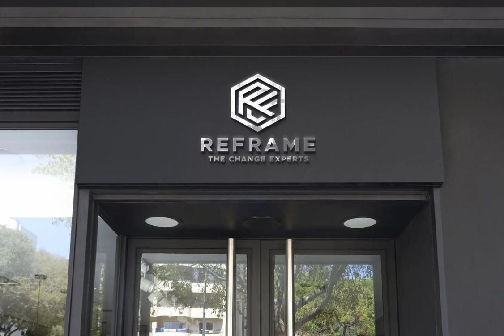Graphic Design 2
Hello Everyone I Hope You All Are Well. I am Md. Nazibul Hasan Khan. I Open my new Company and Academy Name: ALL IN ONE COMPANY AND ACADEMY IT SECTOR INSTITUTE. We need a Team containing members who are serious for grabbing success to be successful in life & Make our Company's Dream Successful. ALL IN ONE means there is nobody who can not join this team which means anybody can join this ALL IN ONE family and gain knowledge from our ALL IN ONE Company. It is a Basic to Advance Level course for those who are very serious not only for those who are not serious in this sector. Those who are joining this course we are welcome them from our company ALL IN ONE (এই সমস্ত গ্রাফিক ডিজাইন বিভাগের কোর্সগুলি সমস্ত অনলাইন মার্কেটপ্লেস এবং স্থানীয় মার্কেটপ্লেসগুলির সাথে সম্পর্কিত যদি আপনি এই কোর্সগুলি সম্পূর্ণ করেন তবে আপনি আমাদের দেশে এবং দেশের বাইরে যে কোনও চাকরি করতে পারবেন।)
ALL IN ONE Co. & Academy google classroom join Code (7jtfc2x)